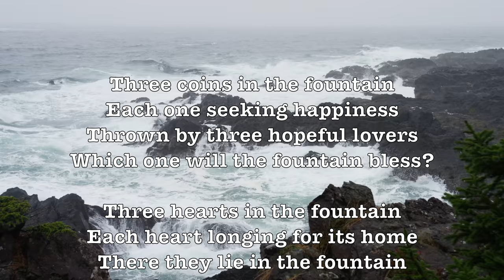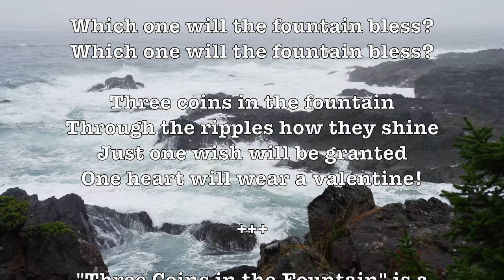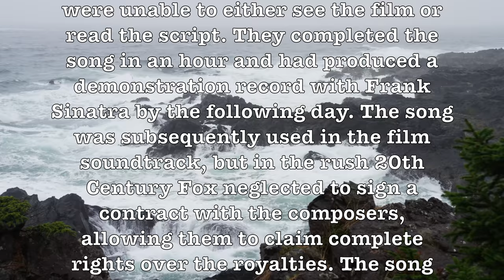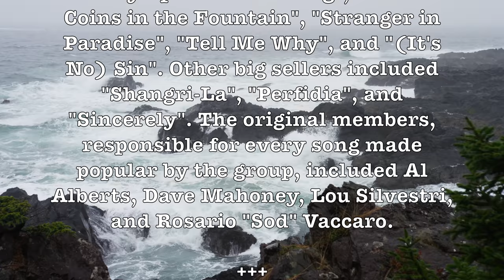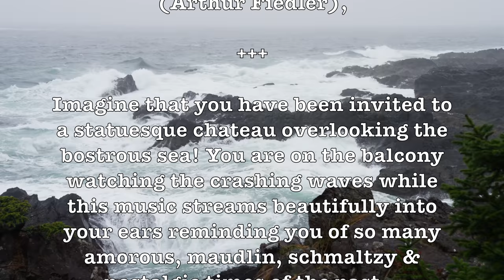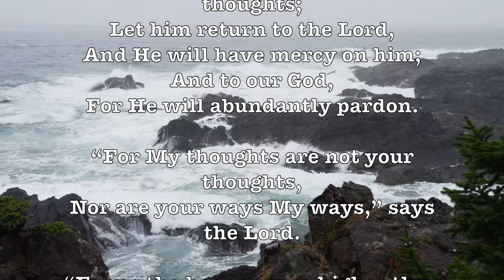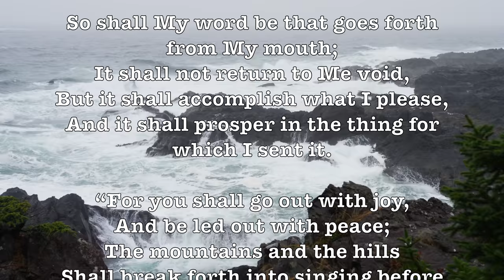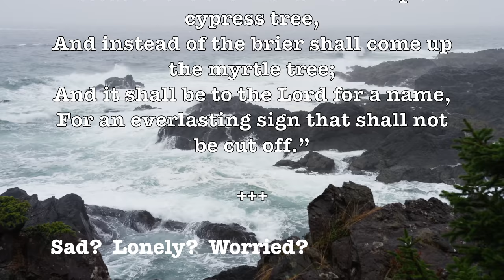Three Coins In The Fountain! (The Four Aceses) (Lyrics) (1955) Beautiful & Romantic 4K Music Video!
Three coins in the fountain
Each one seeking happiness
Thrown by three hopeful lovers
Which one will the fountain bless?

Three hearts in the fountain
Each heart longing for its home
There they lie in the fountain
Somewhere in the heart of Rome!

Through the ripples how they shine
Just one wish will be granted
One heart will wear a valentine!

Make it mine!
Make it mine!
Make it mine!

"Three Coins in the Fountain" is a popular song which received the Academy Award for Best Original Song in 1955.

The melody was written by Jule Styne, the lyrics by Sammy Cahn. It was written for the romance film, Three Coins in the Fountain and refers to the act of throwing a coin into the Trevi Fountain in Rome while making a wish. Each of the film's three stars performs this act.

Cahn and Jule Styne were asked to write the song to fit the movie, but were unable to either see the film or read the script. They completed the song in an hour and had produced a demonstration record with Frank Sinatra by the following day. The song was subsequently used in the film soundtrack, but in the rush 20th Century Fox neglected to sign a contract with the composers, allowing them to claim complete rights over the royalties. The song was subsequently recorded by The Four Aces (backed by the Jack Pleis Orchestra), who had a number-one hit on the U.S. Billboard pop chart in 1954, while the Sinatra recording topped the UK Singles Chart for three weeks in September and October that year. - Wikipedia

The Four Aces are an American male traditional pop music quartet, popular since the 1950s. Over the last half-century, the group amassed many gold records. Its million-selling signature tunes include "Love is a Many-Splendored Thing", "Three Coins in the Fountain", "Stranger in Paradise", "Tell Me Why", and "(It's No) Sin". Other big sellers included "Shangri-La", "Perfidia", and "Sincerely". The original members, responsible for every song made popular by the group, included Al Alberts, Dave Mahoney, Lou Silvestri, and Rosario "Sod" Vaccaro.

ALBUM SONGS:

Three Coins In The Fountain (The Four Aces), Three Coins In The Fountain (Frank Sinatra), Three Coins In The Fountain (Mantovani), Three Coins In The Fountain (101 Strings), Thou Swell (Andre Kostelanetz), Thou Swell (Ambrose), This Land Is Your Land (Boston Pops), This Is My Father’s World (MTC), This Guy’s In Love With You (Arthur Fiedler),

Imagine that you have been invited to a statuesque chateau overlooking the bostrous sea! You are on the balcony watching the crashing waves while this music streams beautifully into your ears reminding you of so many amorous, maudlin, schmaltzy & nostalgic times of the past...

GOOGLE SONG INFO:

 Thou Swell - Andre Kostelanetz & His Orchestra
13:42 - 15:52

    Three Coins In A Fountain - Four Aces feat Al Alberts
    0:01 - 2:58

    This Guy's In Love With You - The Boston Pops Orchestra & Arthur Fiedler
    26:04 - 30:17

    Three Coins in the Fountain - 101 Strings Orchestra
    9:52 - 13:33

    Three Coins in the Fountain: Three Coins in the Fountain - Frank Sinatra
    3:03 - 6:04

    Tres monedas en la fuente (Three Coins In The Fountain) - Mantovani
    6:13 - 9:19

    Thou Swell - Ambrose and His Orchestra
    15:57 - 18:56